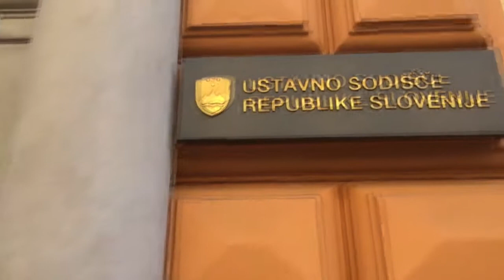30.03.2017 Predstavitev poročila o delu Ustavnega sodišča za leto 2016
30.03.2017 Predstavitev poročila o delu Ustavnega sodišča za leto 2016